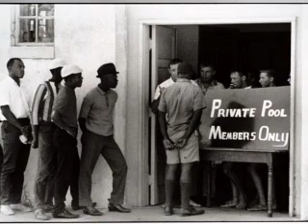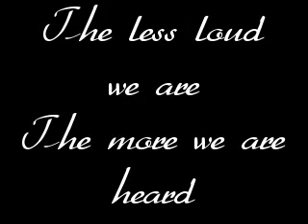Civil Rights - Martin Luther King Tribute (Mariah Carey)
A song that I wrote to the melody of Mariah Carey's "We Belong Together"